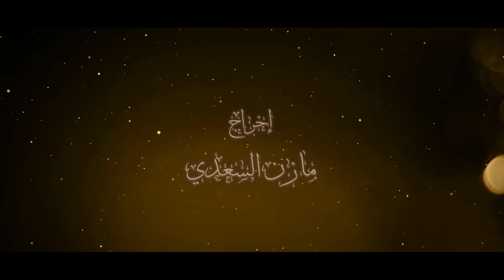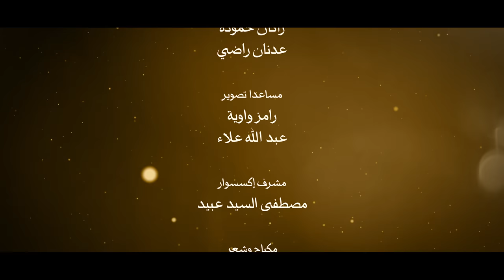برنامج مجاني ايات للموقنين 1 قصة خلق الكون